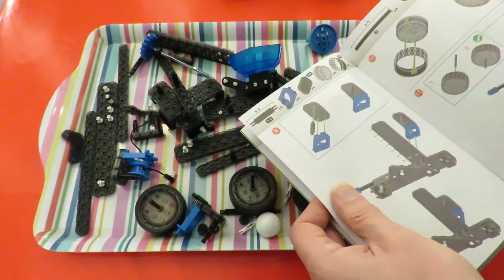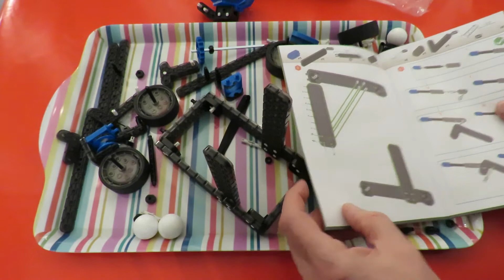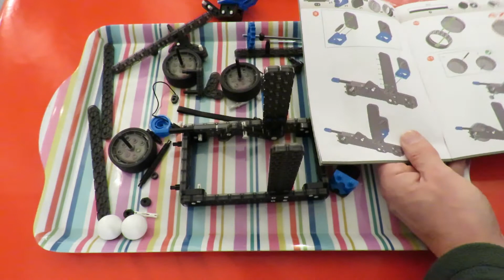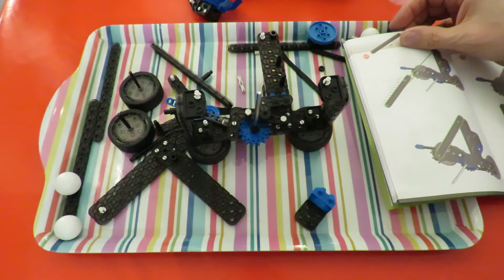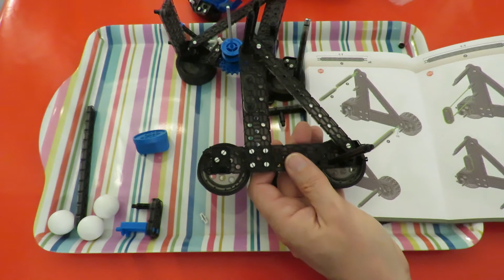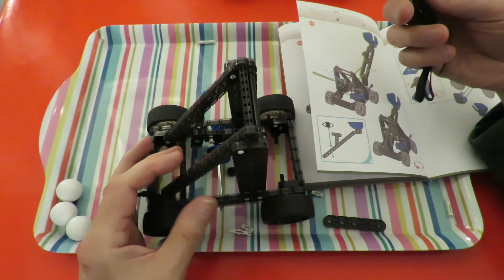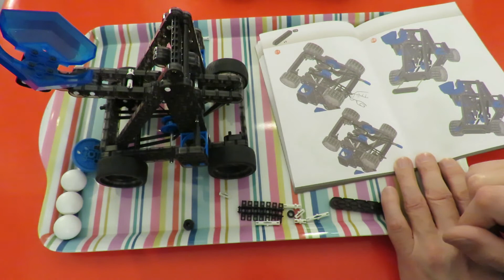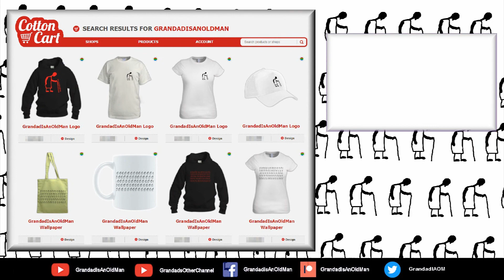Vex Robotics Catapult Launcher construction kit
HexBug Vex Robotics Construction Set Catapult Launcher.